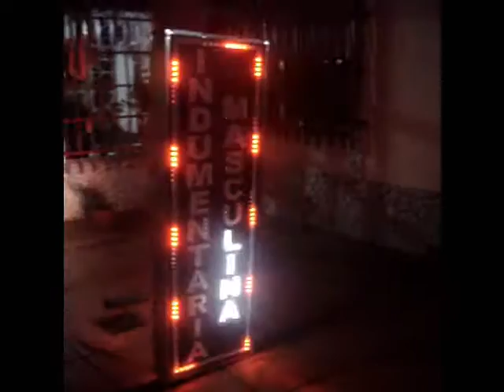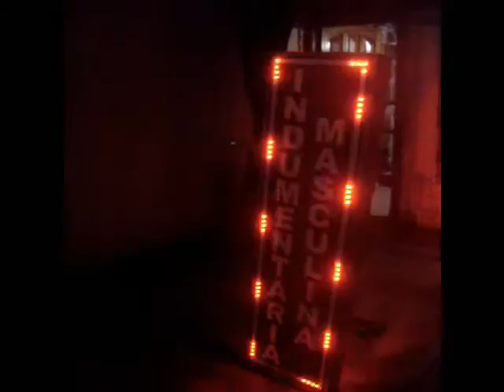Efecto LED silueta CD4017 + 555 cartel LED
★LEDFACIL★ Cartel con LEDs instalado en comercio de ropa masculina ubicado en la calle Ugarte al 1600 de Olivos, Partido de Vicente Lopez, Buenos Aires, Argentina. Héctor Heredia es el autor de este trabajo, quedó excelente (contacto con Héctor ). Con la info de LEDFACIL muchos seguidores pueden lograr este tipo de trabajos

Necesitás mi ayuda o querés hacer algo parecido? necesitás algo ya hecho? Contratá mi soporte técnico personal o pedime lo que necesites Te puedo orientar personalmente, comunicate sin compromiso y vemos de qué se trata!